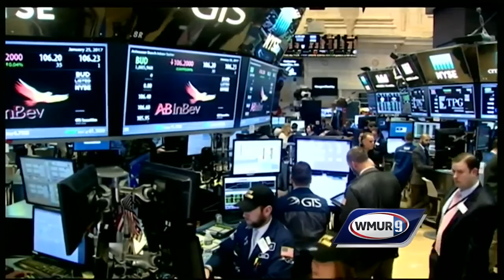Dow has record high closing at over 20,000 points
The Dow Jones Industrial Average closed above 20,000 points for the first time ever on Wednesday.